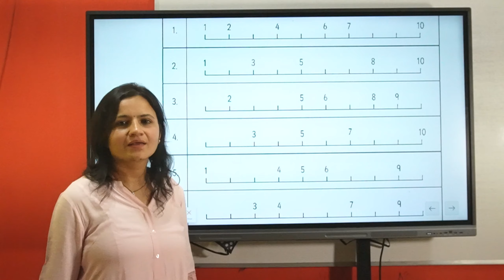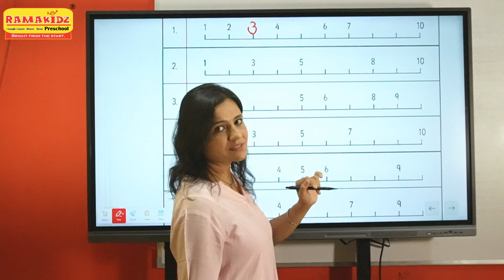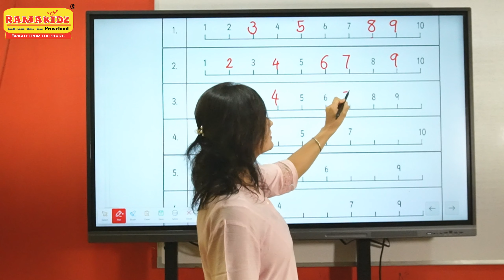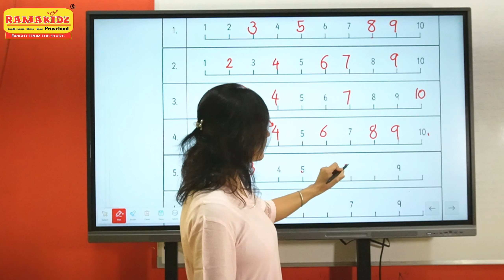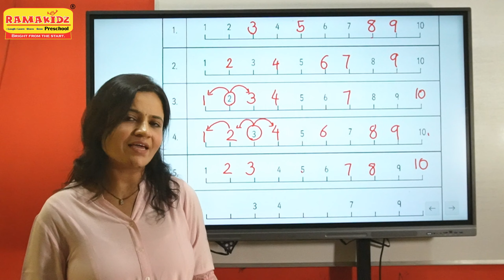Missing Numbers - Numbers